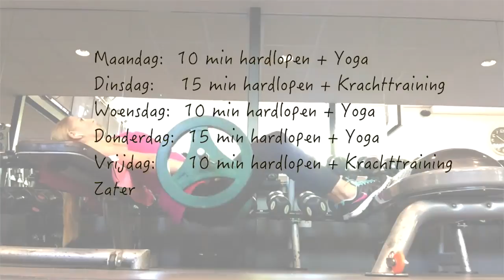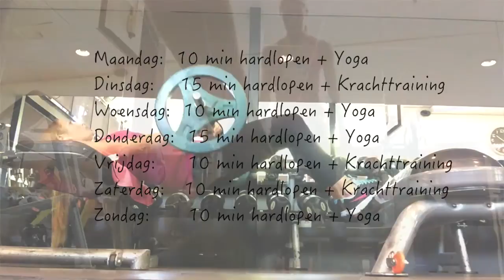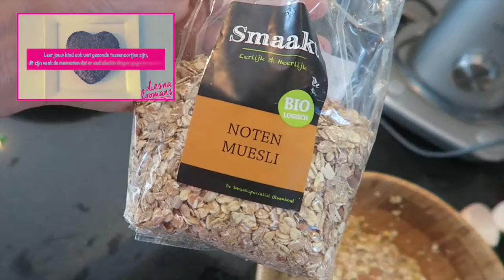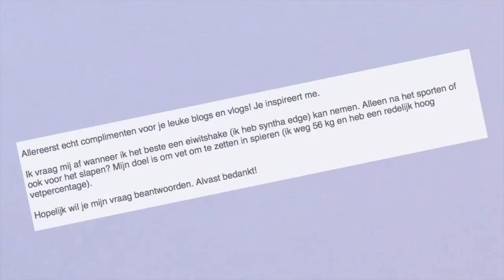CHALLENGE - 6 WEKEN - WEEK 3 ♥ SUMMER FIT! DOE MEE - diesnaloomans.nl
♥ fitness-foodness-happiness